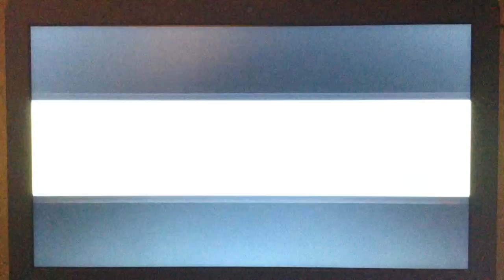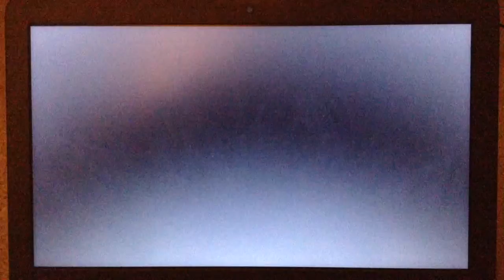ポケットモンスター ルビー・サファイア(わざマシンの禁止 縛り) - VS. アクア団の したっぱ (クスノキは 助ける！)【勝ち】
Hey Pokémon Fans! Jonathan Heredia here and I'm still playing Pokémon Sapphire in Japanese! While arriving to Slateport City. There's a Museum just around the corner. It's called the Oceanic Museum. I was there but there's Captain Stern and then Team Aqua appears to take the Devon Goods. Suddenly in the end... I beat 2 Team Aqua Grunts at once. After that... The leader of Team Aqua is Archie. That's the Version Exclusives of Pokémon Ruby and Sapphire. For instance... If you're playing Pokémon Ruby... You will battle against Team Magma or if you're playing Pokémon Sapphire... You will battle against Team Aqua. Now... Next stop... Mauville City! I hope you like it.